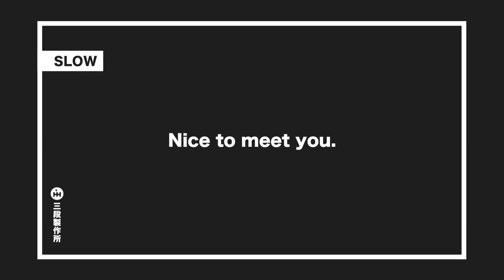PJS : Nice to meet you.